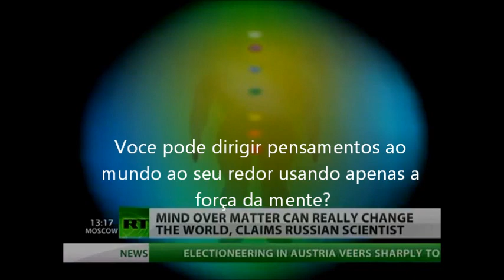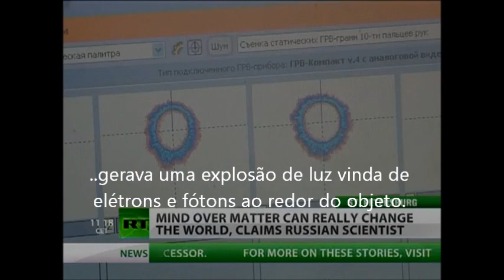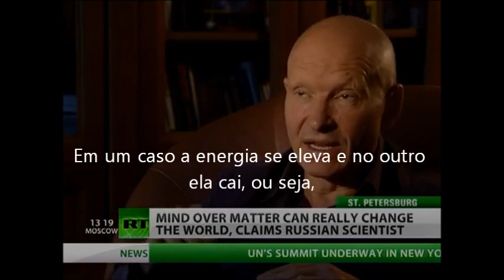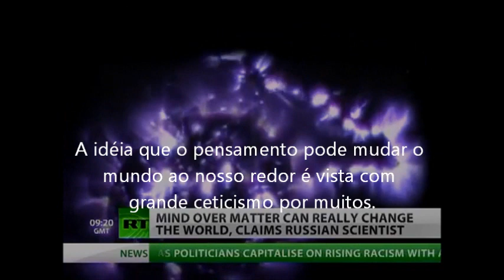Dr Korotkov, o fotógrafo da alma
Usando câmera Kirlian , o doutor Konstantin Korotkov estuda a partida da alma na hora da morte e a influencia do pensamento no meio ambiente.TRADUÇÃO E LEGENDAS CHICO PENTEADO.